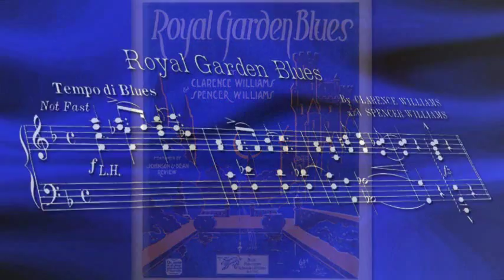Ted Lewis (featuring Fats Waller) - Royal Garden Blues (1931)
Royal Garden Blues
Words and Music by Clarence Williams and Spencer Williams
Ted Lewis and His Band
Piano and vocal refrain by "Fats" Waller
March 6, 1931, New York
Columbia 2727-D

In 1931 the recording industry was suffering due to the Great Depression, Ted Lewis' career was in decline. His corny vocals and clarinet were out of fashion.  The amazing thing about this recording is that Ted Lewis doesn't even play! However the band included a great lineup of jazz artists including Benny Goodman on clarinet, George Brunies on trombone and Muggsy Spanier on trumpet. Around this time, Fats Waller had been established as a composer, organist and pianist and was being featured three days a week on a 15-minute radio show "Paramount on Parade" on WABC in New York. Frank Walker, the music director of Columbia Records, had listened to the radio show and thought that he would schedule Waller as pianist with a Ted Lewis recording session.  Lewis agreed and on March 5 and 6, 1931, Columbia recorded "Egyptian-Ella", "I'm Crazy 'Bout My Baby", "Dallas Blues", and "Royal Garden Blues." This session contains Waller's first recorded vocals.